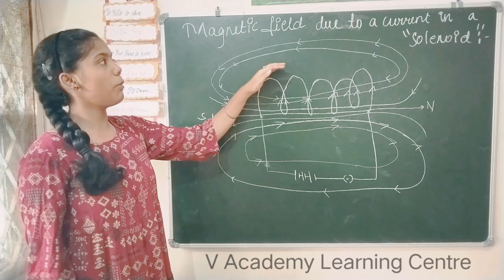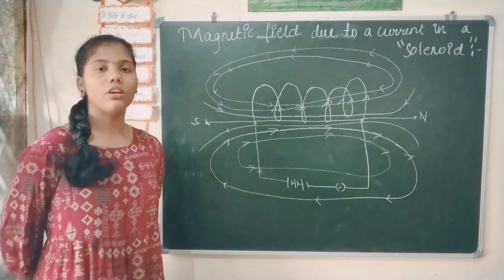Magnetic Field in Solenoid Lecture by Namitha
Greetings 🎈

Welcome to
V Academy Learning Centre

Kindly join our lecture by of ⭐ Namitha on Magnetic field in Solenoid .

Happy Learning